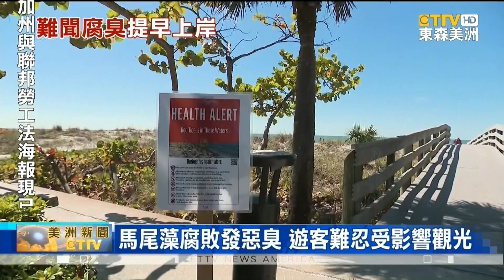“紅潮”入侵 佛州海灘 布滿超臭馬尾藻